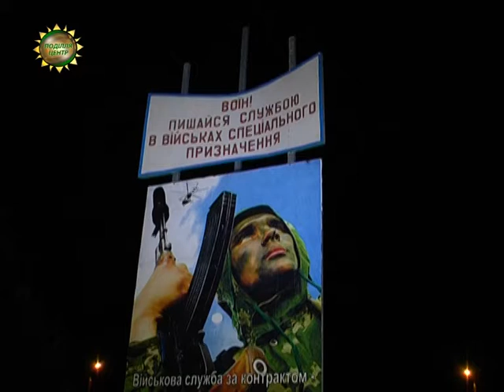ХОДТРК "Поділля-центр" - Наші воїни повернулися з війни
Наші воїни повернулися з війни. Учора подоляни зустрічали бійців 8-го окремого полку спеціального призначення. Хлопці прибули з однієї з найгарячіших точок Донбасу - Дебальцевого.